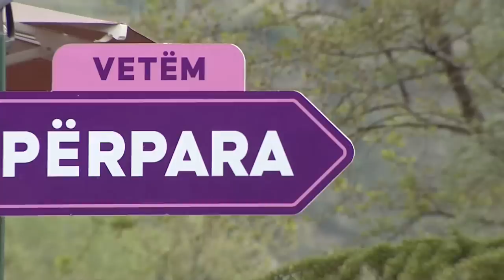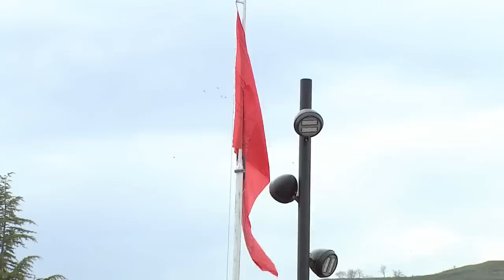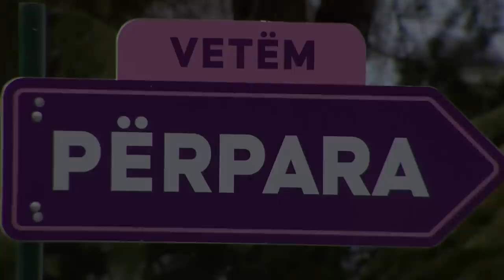Kryeministri Edi Rama -❤️Shembull i punës së qeverisë që ka transformuar plotësisht Pogradecin 😍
❤️POGRADEC VetëmPërpara➡️

Shembull i punës së qeverisë që ka transformuar plotësisht Pogradecin 😍

Vijojmë edhe gjatë këtij 4-vjeçari me vizionin dhe projektet e reja për t'i shtuar sa më shumë hijeshinë këtij qyteti, me Ilir Xhakollin në krye ➡️🗳️